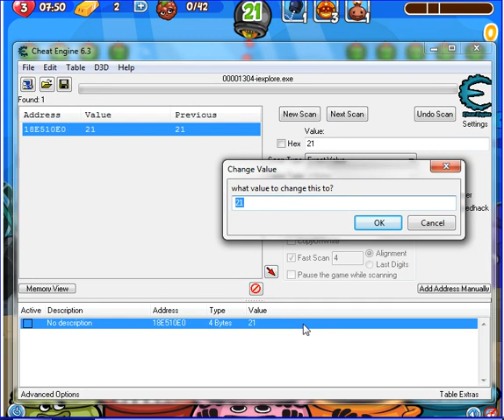Papa Pear Saga Level 116 Cheat Engine